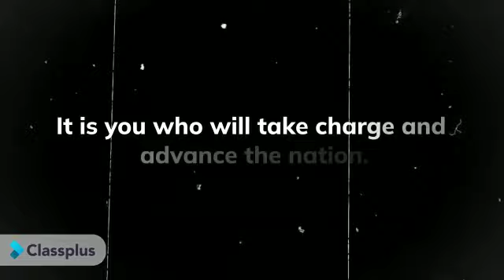HAPPY INDEPENDENCE DAY 2022 WISHES FROM SOURAV GANGULY ON BEHALF OF VMR LOGICS